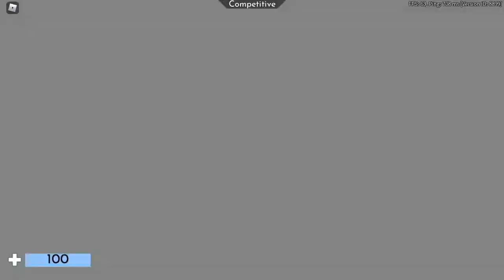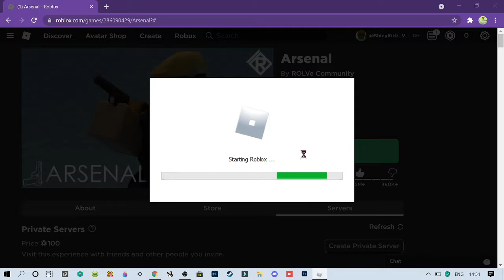I got in Third place! (Arsenal part-1)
This is our first Arsernal video! And also give us vide game ideas!